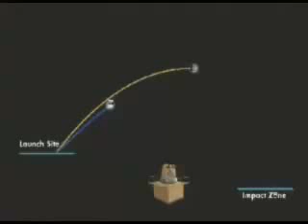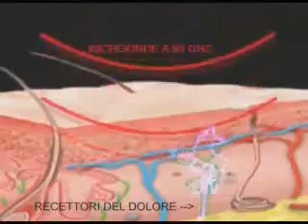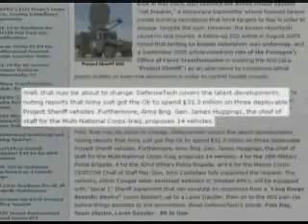Microwave Weapons Iraq pt.3_3